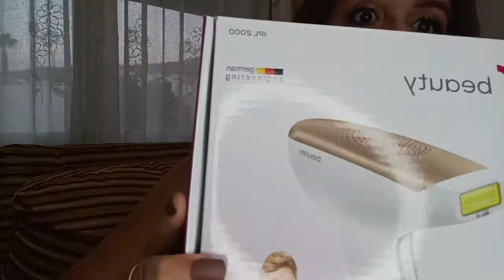تجربتي مع ليزر المنزلي الفرق من اول استعمال beurer beauty, بكل صراحة و أجوبة على أسئلتكم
depiladora beurer beauty#depilaciónláser